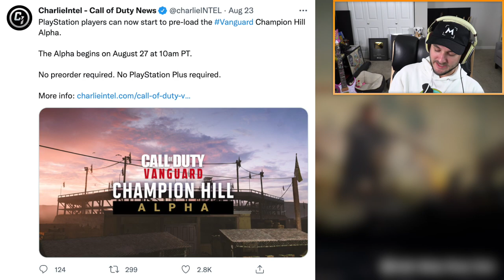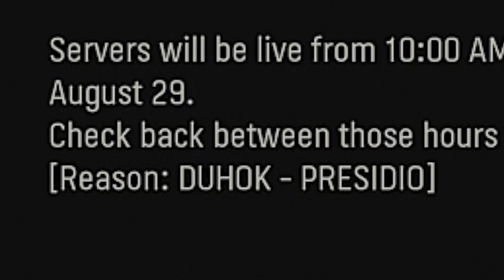COD VANGUARD ALPHA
COD VANGUARD ALPHA! LET’S GO!!!

PREVIOUS VIDEO!

DESCRIPTION: The Call of Duty Alpha was announced shortly after the COD Vanguard Official Reveal Trailer, and now I’m PUMPED! The first COD Vanguard Alpha is going to be on PS4 and PS5 for free this weekend, no preorder or PS Plus required. I’m definitely excited to check the game out, even if it’s basically just like the Modern Warfare Gunfight Alpha and I can’t hit quad feeds lol. I decided to play some more COD WW2 for this video though, and I got a pretty okay kill chain and some insane supply drop luck…

So, what do YOU think about the Call of Duty Vanguard Alpha? Are you gonna play the COD Vanguard Alpha when it drops? Leave a comment letting me know! ^-^

Erik - M3RKMUS1C